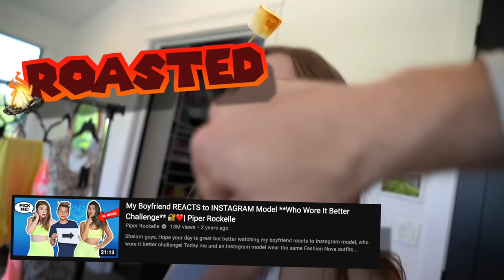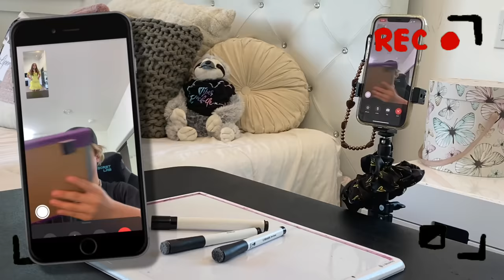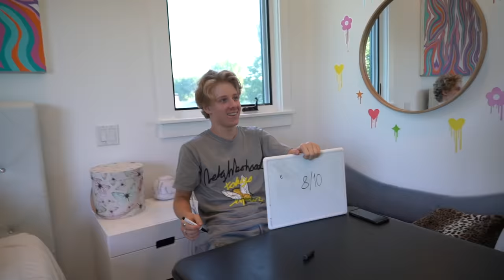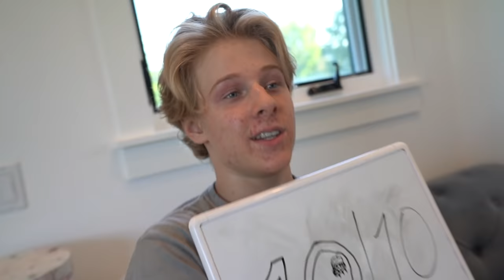My Boyfriend and My Ex REACT To My Fashion Nova Summer Outfits **SHOCKING**❤️‍🔥| Piper Rockelle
Shalom bbys it’s Piper Rockelle! Hope your day is great but better watching my boyfriend and my ex boyfriend react to my Fashion Nova summer outfits shocking! First off i want to thank Fashion Nova for sending me these amazing summer outfits! It’s time for another haul! This time it’s all about Summer so I had to make this video extra hot and steamy! What other way to do that than to have my boyfriend (Lev Cameron) and my ex boyfriend (Gavin Magnus) react to these super hot dresses. Each boyfriend will rate each outfit and then they will choose their fave at the end! Do my boyfriend and my ex boyfriend have the same taste? You have to watch until the end to see! Who will rate me with the most 10’s??? This video is shocking! ❤️‍🔥

I MESSED UP... (I'm sorry) 💔 **WHY THEY LEFT**